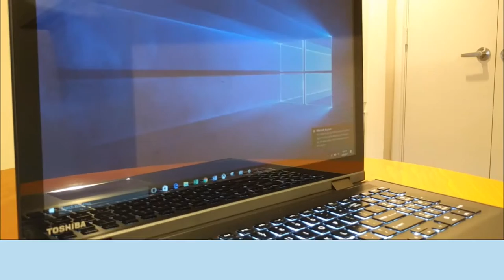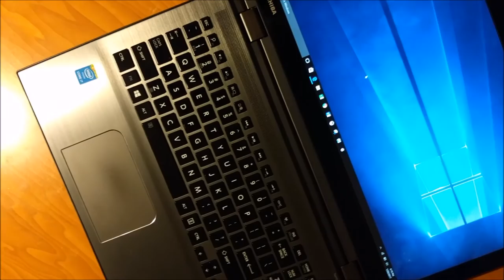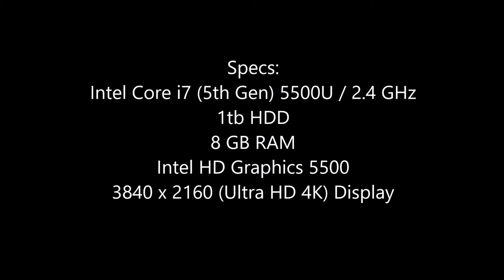Toshiba Satellite Radius P55W-C5208-4K Laptop Overview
Overview of the Toshiba Satellite Radius 4K Laptop.